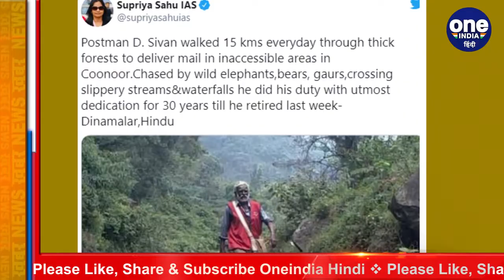Viral Pic : 65 वर्षीय डाकिए ने जीता दिल लोग बोले- इन्हें मिलना चाहिए पद्मश्री! | वनइंडिया हिंदी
The story of 65-year-old D. Sivan of Tamil Nadu has been covered on the Internet. He is being highly praised on social media ... After all, what is this postman who is praising him from the common to the special Let us tell you D Sivan has given his nearly 30 years Career has brought letters to those inaccessible areas where life had to be kept on palm

तमिलनाडु के 65 वर्षीय डी. सिवन की कहानी इंटरनेट पर छा गई है। उनकी सोशल मीडिया पर जमकर तारीफ हो रही है ...आखिर इस पोस्टमैन ऐसा क्या है खास जो आम से लेकर खास तक इनकी तारिफ कर रहे है. चालिए आपको बताते है. डी सिवन ने अपने करीब 30 साल के करियर में उन दुर्गम इलाकों में चिट्ठियां पहुंचाई हैं जहां जाने के लिए जान हथेली पर रखनी पड़ती थी